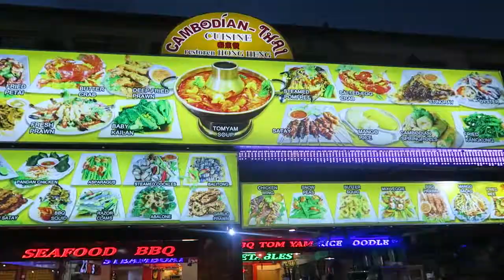Kuala Lumpur By Night, July 2017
Walking and eating in the Kuala Lumpur Old Town restaurant district.